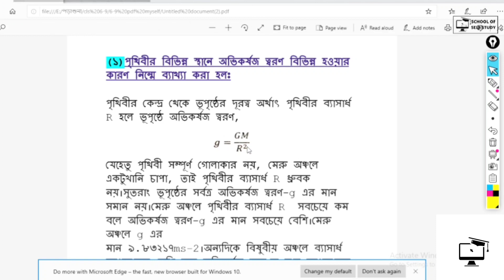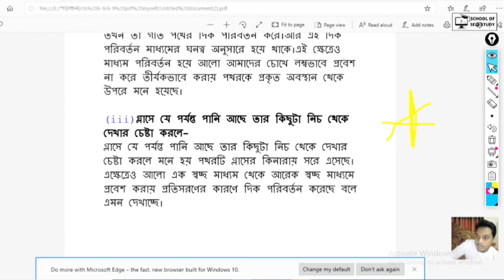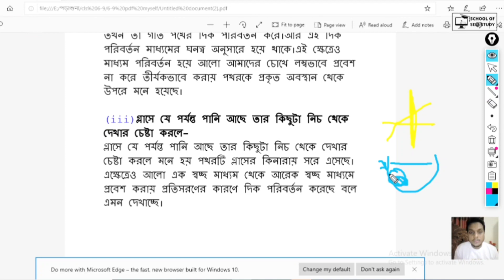Assignment Video 2020 for school students By School of self study